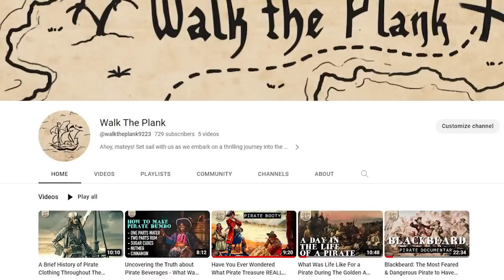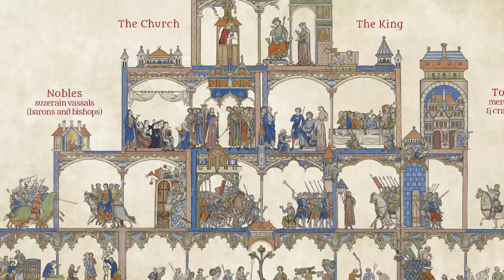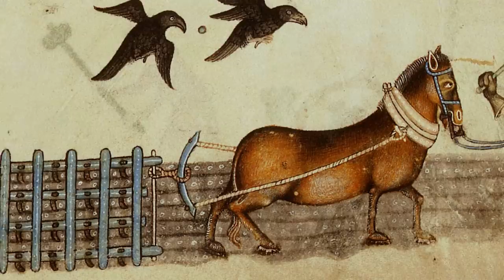The Harsh Life of a Medieval Farmer…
It has been argued that during the Middle Ages, up to 85% of the population were peasants. Their working day was long, hard, and extremely difficult. For some their day of backbreaking labour could begin as early as three o’clock in the morning during the summer. If you were lucky or unlucky enough (depending on your point of view) to avoid the high rate of infant mortality and the constant threat of deadly disease then as a medieval peasant farmer you had an exhausting, cruel, and short life to look forward to. Welcome to Medieval Madness.

0:00 Introduction
1:09 The Majority
 Does Not Rule
1:58 Oh Lordy
4:48 Interior Design
5:36 Man’s Work
6:42 Women’s Work
8:40 Dangerous Times